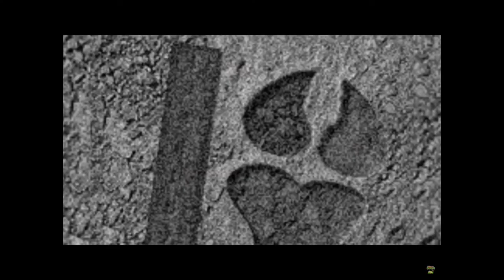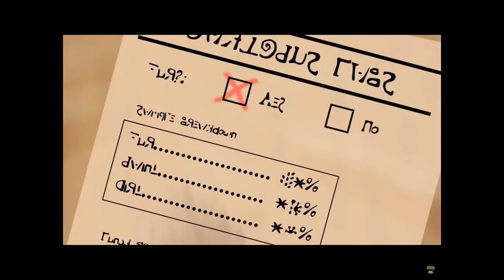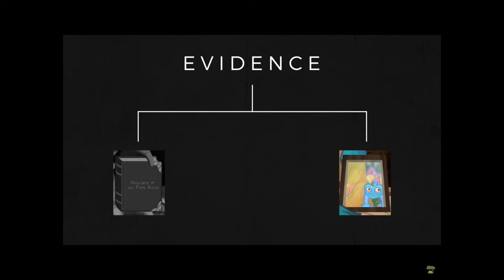Big Blue Bubble’s following the trail, episodes combined.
These videos Belong to Big Blue Bubble.